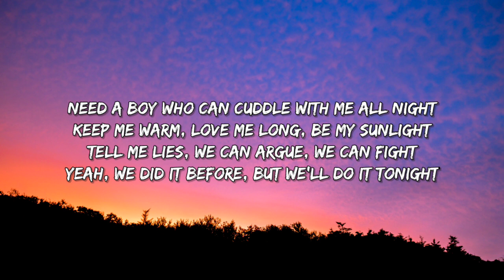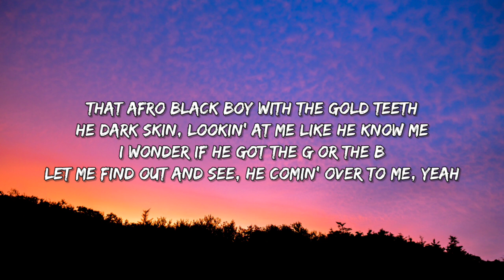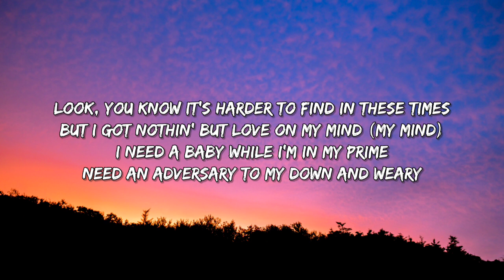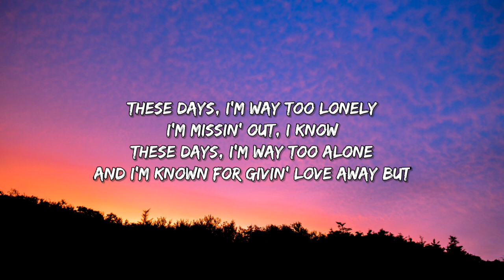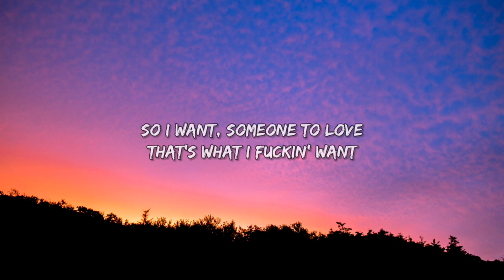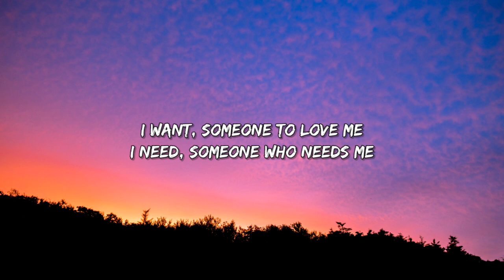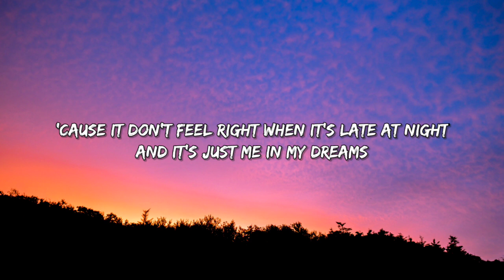Lil Nas X - THATS WHAT I WANT (Lyrics)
[Lyrics]

[Verse 1]
He dark skin, lookin' at me like he know me

[Chorus]
I want, someonе to love me
I need, someonе who needs me
So I want, someone to love

[Verse 2]
Like, tell me there's life when I'm stressin' at night